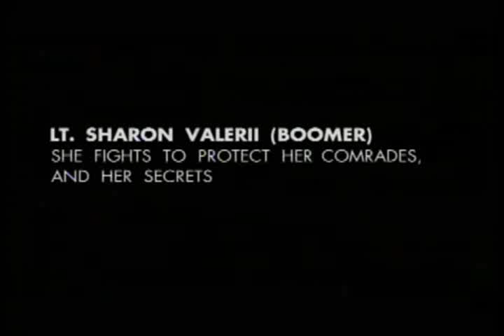Battlestar Galactica Sharon "Boomer" Promo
A promo for Battlestar Galactica featuring Sharon aka Boomer.  "The world is over. The fight is just beginning."